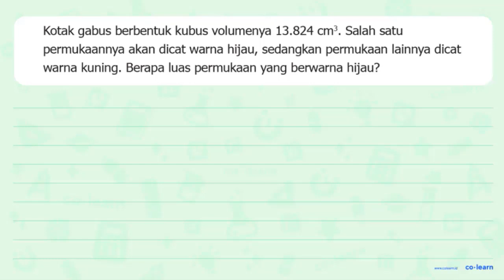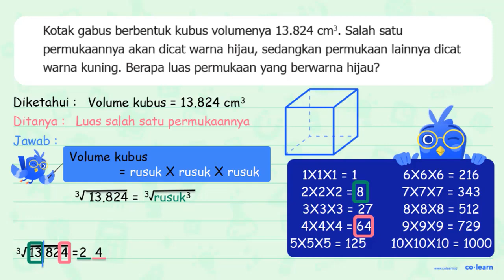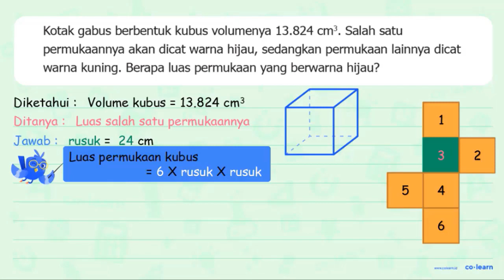Kotak gabus berbentuk kubus volumenya 13.824 cm^3 . Salah satu permukaannya akan dicat warna hij...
Kotak gabus berbentuk kubus volumenya  13.824 cm^3 . Salah satu permukaannya akan dicat warna hijau, sedangkan permukaan lainnya dicat warna kuning. Berapa luas permukaan yang berwarna hijau?

Topik atau Materi: Volume dan Luas Permukaan Kubus - Bangun Ruang - Geometri - Matematika Kelas 5 SD - K-13

00:00 : Bedah Soal
01:00 : Konsep, rumus dan pengertian Volume dan Luas Permukaan Kubus
01:18 : Langkah penyelesaian soal
03:03 : Jawaban akhir
03:33 : Penutup